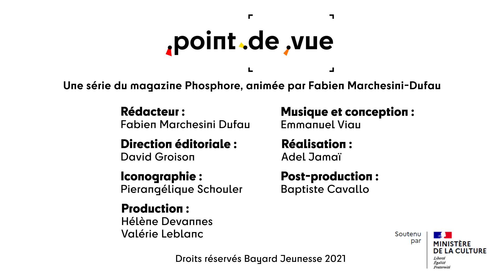Est-ce que la photo de manif prend parti ? - Point de vue - Saison 1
On est baigné dans un monde d’images. Insta, Youtube, Snapchat, la télé ou les journaux. Encore faut-il savoir les lire...
Qui dit vrai ? Qui dit faux ? La première question à se poser devant de telles images, c’est : “Où était placé le photographe ?”